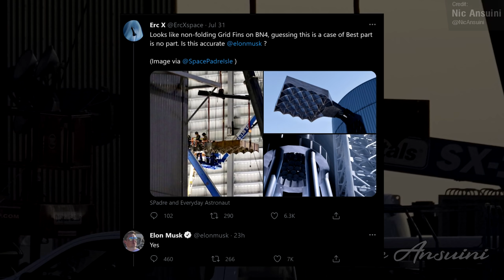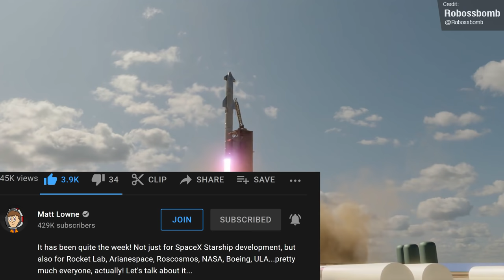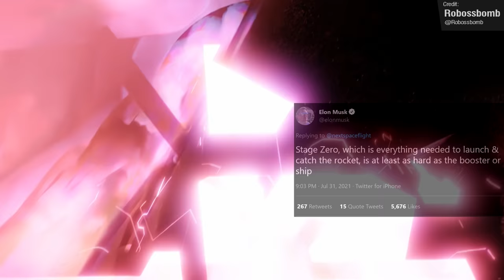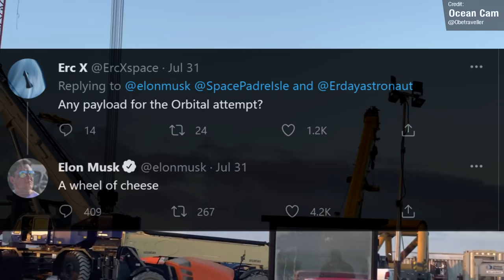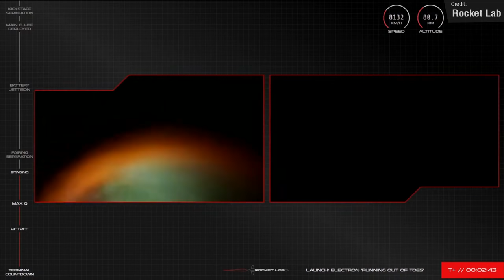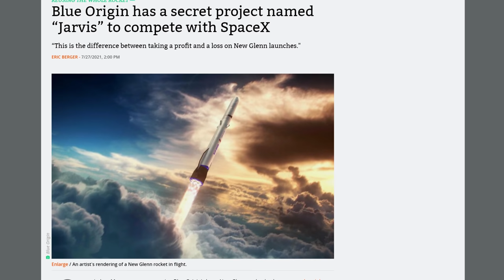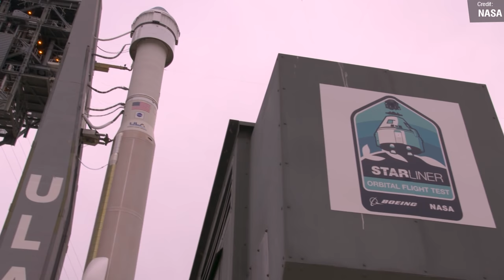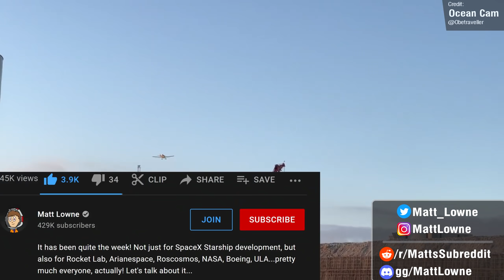SpaceX Starship Development Reaches "WARP 9" Speed, Blue Origin Leak Reveals Starship Rival!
It's been a chaotic week down at Starbase as production accelerates to unprecedented speeds, so much so that Elon Musk describes development as "Warp 9"! Blue Origin leak reveals they intend to compete directly with Starship, and we saw launches from Rocket Lab, Arianespace, and China! Oh, and "Space This Week" has had a bit of a facelift ;)

Chapters:
00:00 Intro
00:20 Starship Updates
06:36  Last Week's Events
11:16 This Week's Events
12:32 Closing Thoughts